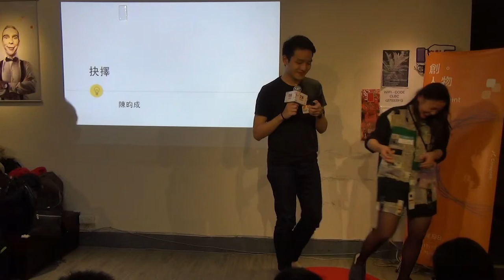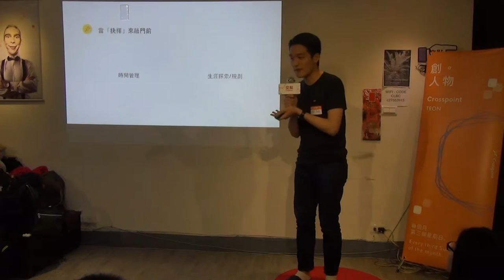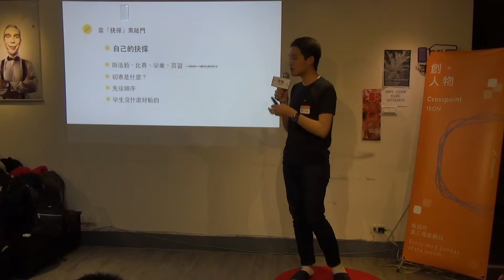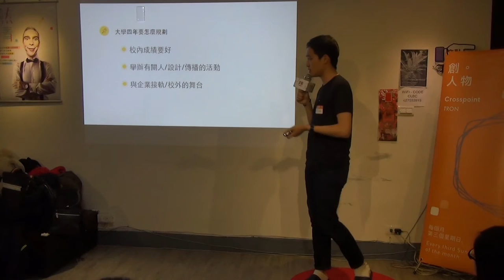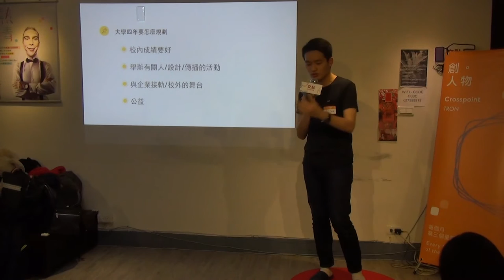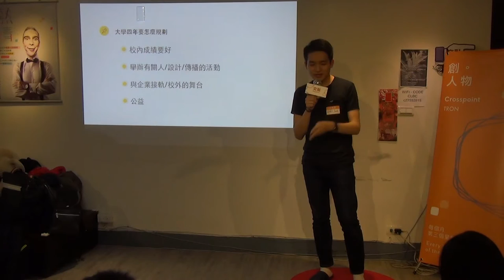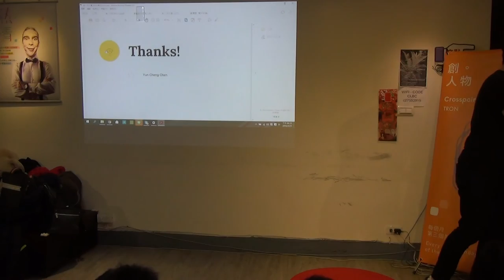創人物2016.2月 - 陳昀成 - 跨領域實習生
陳昀成 - 跨領域實習生

在求學階段，我們會碰到許多「抉擇」的時刻，而那些時候，你又是如何做決定的呢？大學生活過了快三年，為了探索自己所想做的事情，包括未來生涯、又或者自己的興趣，我做了很多不同的嘗試。我透過辦活動、各種打工經驗、比賽、實習，尋找自己想走的那條路。這次的分享，希望讓大家知道到底要「如何選擇」才對自己是最好的。